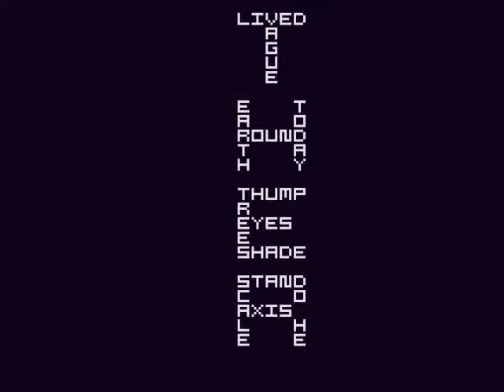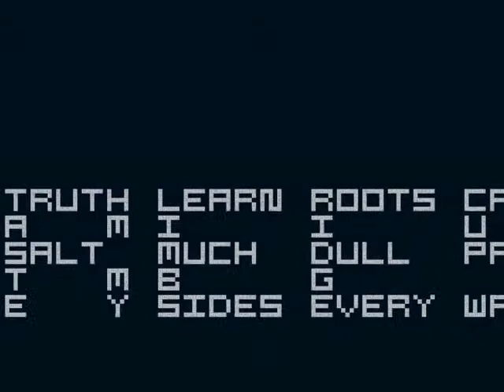Pixel Words - Alice in Crosswordland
This is a word fractal composed of words randomly chosen from the complete text of "Alice's Adventures in Wonderland". It was created using the Pixel Words Screensaver available for download